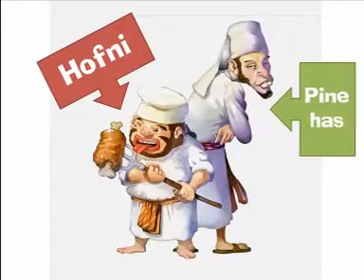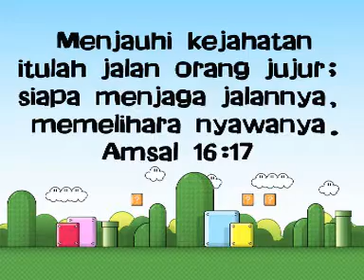Clip Ilustrasi Ibadah Mg 2 KK Juli 2013